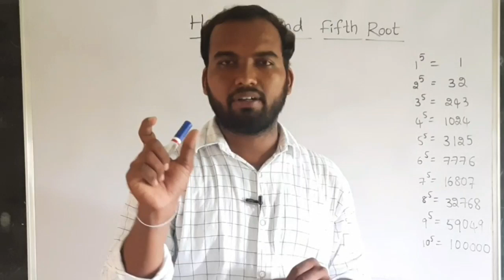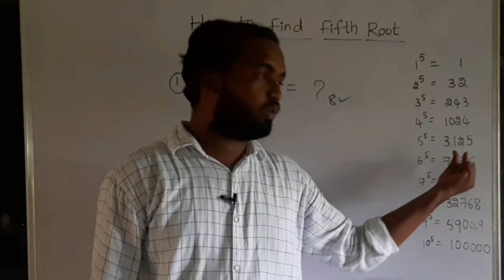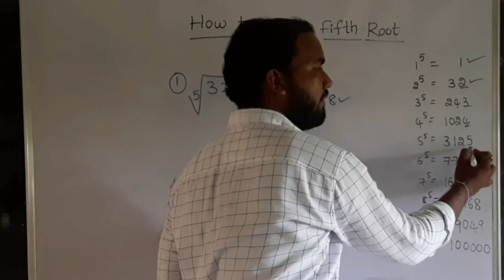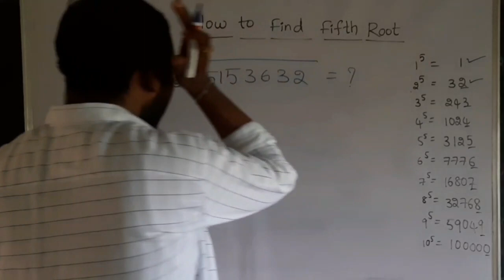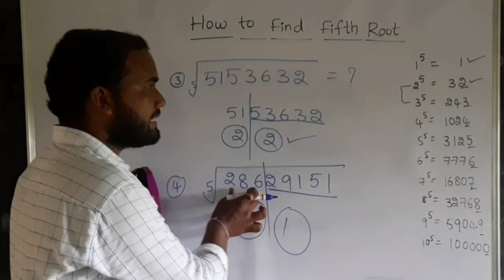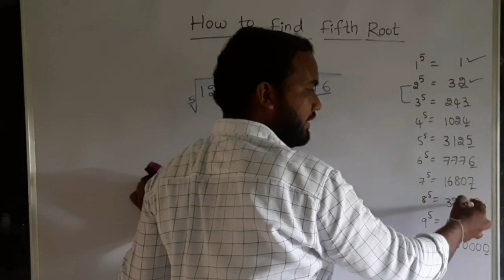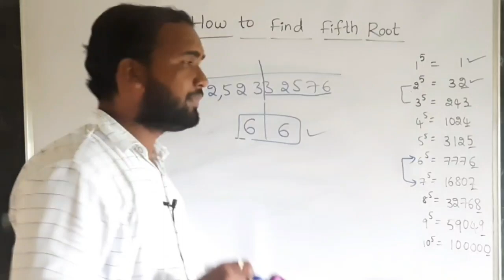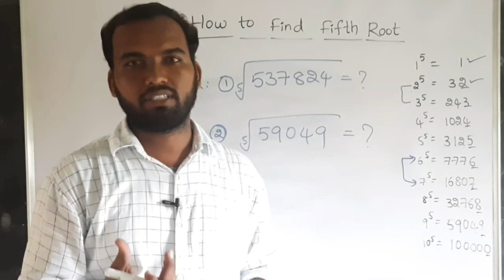Finding Fifth Root || Shakunthala devi Maths tricks || Vedic Maths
Useful Arithmetic Shortcuts for SSC ,defence, RRB, Bank and All Govt Jobs...